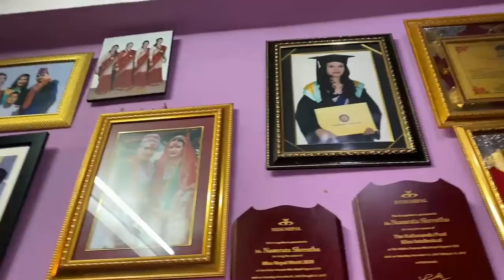So we went shopping for Miss World 2021| Namrata Shrestha| Ep 10| Malinajoshivlogs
The pageant, Miss World 2021, has been rescheduled at Puerto Rico Coliseum Jose Miguel Argrelot within the next 90 days due to health and safety interest of contestants, staff, crew, and general public. On the brighter side, Namrata will get more time to prepare herself for the finale. Best Wishes. See you soon.